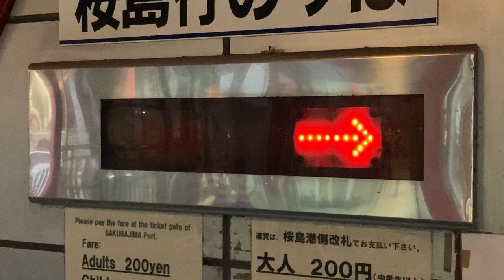桜島フェリー 鹿児島港フェリーターミナル 乗船口のりば案内